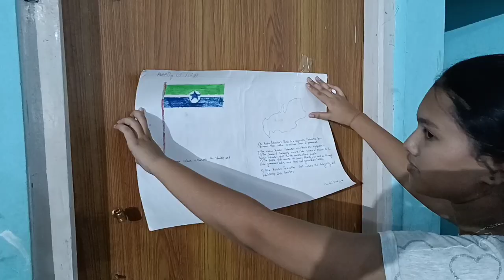Art Of Living || ঢেকিয়াজুলিত আৰ্ট অফ লিভিং || Dhekiajuli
Art of Living Course, Dhekiajuli